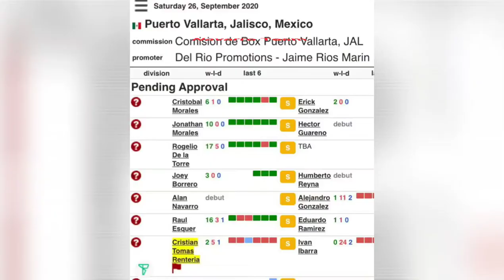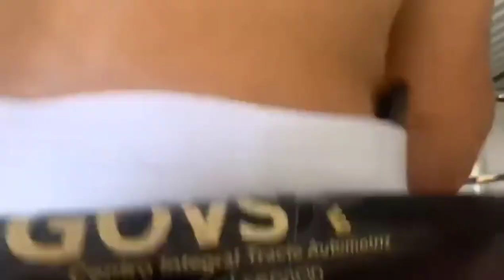Boxeo Tomas El Leon Renteria en Colima 09/26/2020